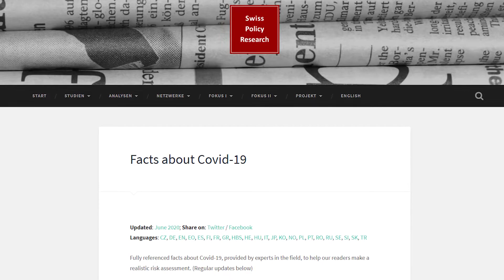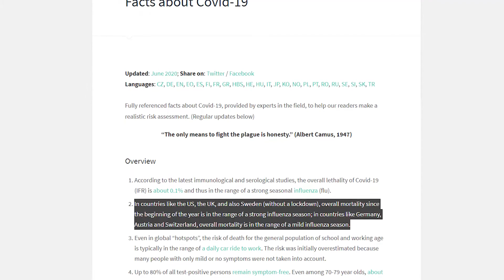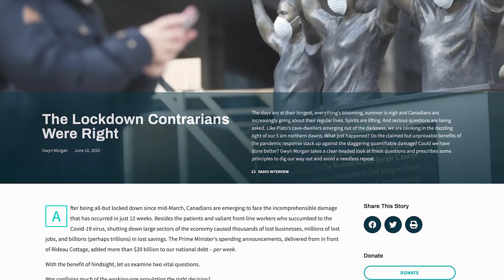Covid Fraud and Vaccines by state FORCE.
This is Liberty Talk Canada with Victor Pross and Odessa orlewicz.
Get the behind the scenes information that the mainstream media won't touch. We follow real journalists and discuss the most important issues affecting Canadians, Americans and the rest of humanity. We reveal cover ups; lobbying; political agendas; health agendas; money system agendas and more.

Exposing the corruption in both Canada and the world. Real journalism outing mainstream media's propaganda and lies. Exposing cover ups and corrupt lobbying and pay offs of politicians, health institutions and mainstream media. Exposing the 2020 big players of promoting disease fear and choreographed chaos and violence. Exposing murder and genocide over false humanity missions. Exposing censorship of certain scientists, doctors, and whistle blowers, and interviews with truth tellers backed up by evidence.